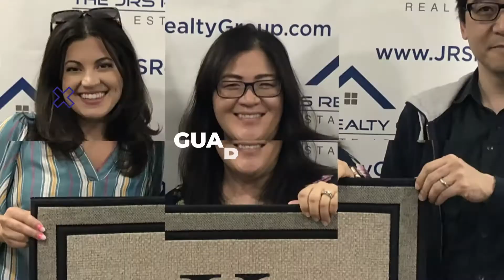When You Should Consider a Co-signer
Recently, many clients have asked me, “Is a Co-signer needed for a mortgage application?” If your credit is good and your income is high enough, the answer is no. However, not everyone can be in that position. Today I want to talk about a few things to keep in mind when having someone co-sign your mortgage application.

Stop searching for “real estate agents near me” and choose The JRS Realty Group. We will get your home sold quickly and efficiently so you do not have to waste any time or money. We will get you the best price on your home to give you more money. We can help you price, prepare and market your home competitively.

If you are looking to purchase, choose our highly trained niche agents. Whether you are looking for a luxury or a short sale property, you can stop asking yourself, “Where can I find real estate agents near me in Philadelphia?”

Are you looking to buy a home? Search all homes for sale:
John Salkowski, Broker | Owner
The JRS Realty Group Real Estate Advisors